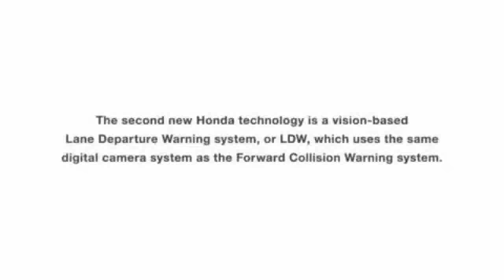2013 Accord Lane Departure Warning System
The 2013 Honda Accord will implement the Lane Departure Warning system, or LDW, which uses the same digital camera system as the Forward Collision Warning system. The LDW system monitors the roadway ahead of the equipped vehicle, looking for lane markers. If the LDW system is able to detect lane markings, it compares the position of the vehicle to those markings. The digital camera feeds the information into the processor, where identification of lane deviations can occur. If the driver deviates from a recognized lane, they will be alerted by both audible and visual warnings so they can correct the vehicle's position in the lane. The LDW system alerts are suspended whenever the driver signals, which encourages the driver to signal lane changes for the benefit of others on the road.